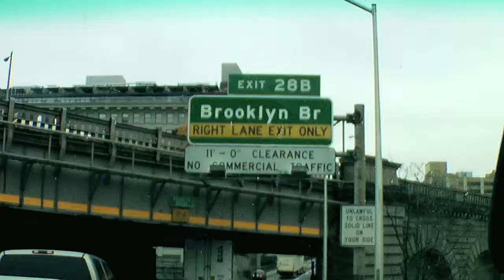FACE THA MUSIC FEAT SKYZOO "OFFICIAL VIDEO"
BROOKLYN WHATS UP! FACE THA MUSIC AND SKYZOO HAS TEAMED UP FOR THIS BROOKLYN BANGER!! AND CHOP IT UP!